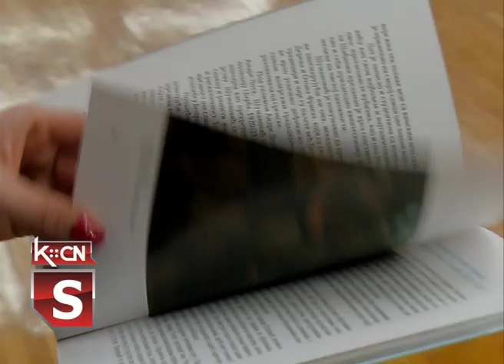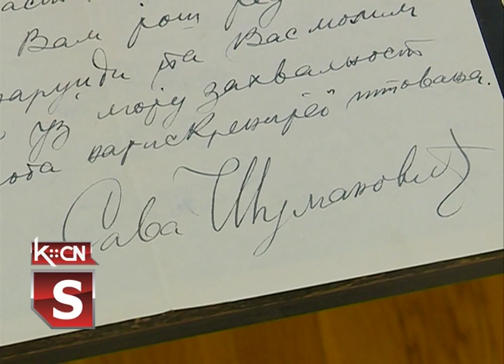Sećanje na Savu Šumanovića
I ove godine u Galeriji slika „Sava Šumanović” u Šidu planiran je niz aktivnosti. Među prve je uvršteno predstavljanje nove publikacije pod naslovom „Sava Šumanović-majstor iz Šida, vodič kroz svetlost zavičaja” autorke Ljubice Miljković.